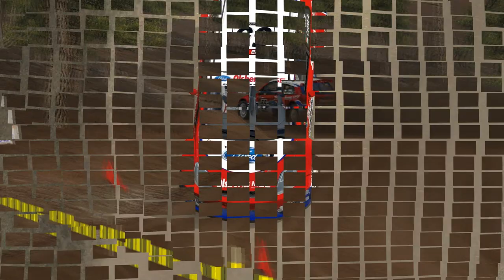Mike83 - Ford Fiesta S2000 (Olsbergs)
Mike83 with Ford Fiesta S2000 (Olsbergs)
Driver by Giorgio Garage Rally Team